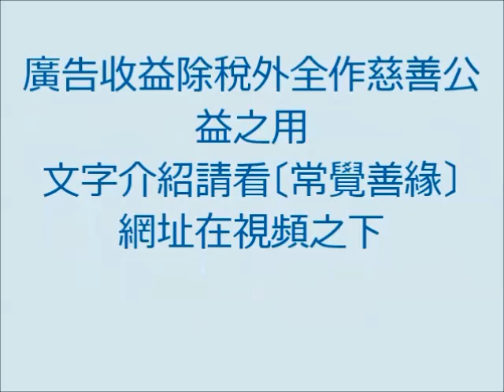提升抗氧化功效防癌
氧化有機會令細胞變異形成癌細胞，專家指每天三份蔬菜、兩份水果的飲食習慣，已可為身體提供足夠營養素
廣告收益除稅外全作慈善公益之用。更多資料，請瀏覽〔常覺善緣〕